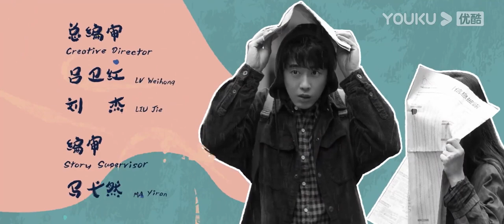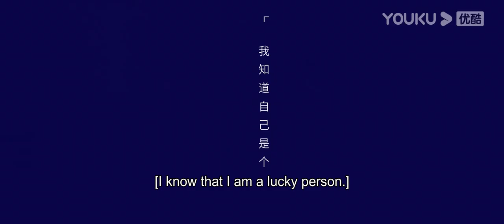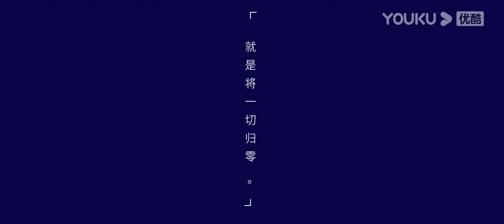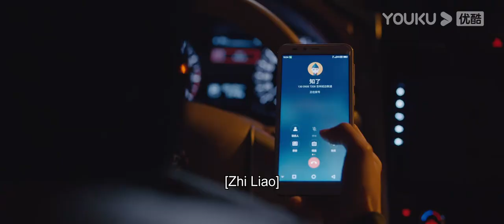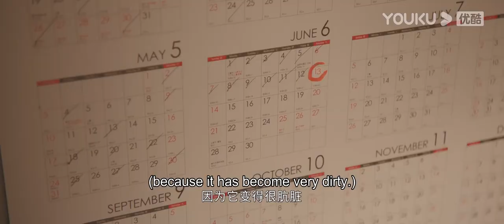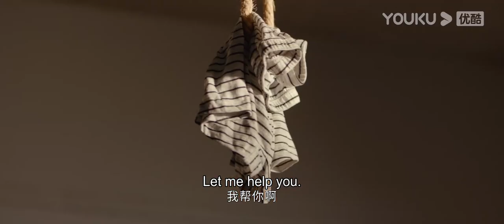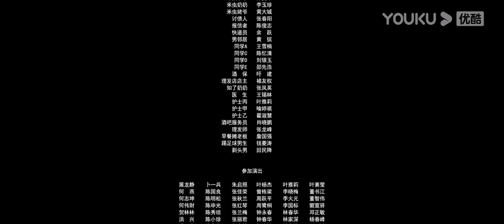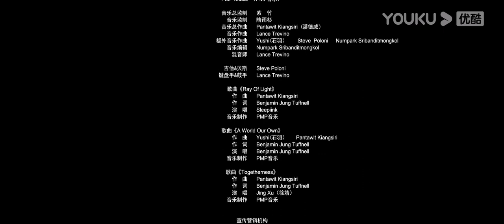[Definitely Not Today] EP1 | Healing Romance Drama | Liang Jingkang/Wei Wei | YOUKU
[Definitely Not Today 今天不是最后一天] Mi Chong is a young man with crippling social anxiety. He is so unsatisfied with his miserable existence, which mainly involves staying at home all day, frozen with fear about social interaction, that he finally decides to end his life. He heads down to a nearby river, intent on committing suicide. But when he sees a young girl named Zhi Liu in the river, about to drown, he instinctively dives in to save her.

Little did he know but Zhi Liu has also been through a very rough time. Unlike him, she is an extrovert, but her tumultuous family life has taken its toll on her, and she wants to get away from the people who have caused her pain. An unlikely friendship develops between these two individuals, despite their polar opposite personalities – but could love also follow?

★Starring: Liang Jingkang/Wei Wei/Tian Yuan/Xing Hanqing/Li Jiahao/Zeng Shaozong/Liang En
★8 Episodes